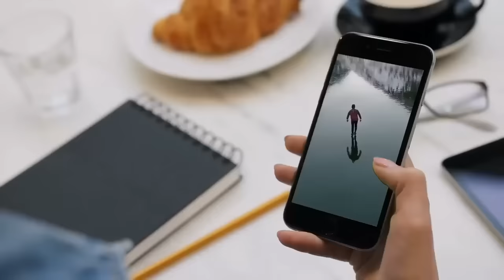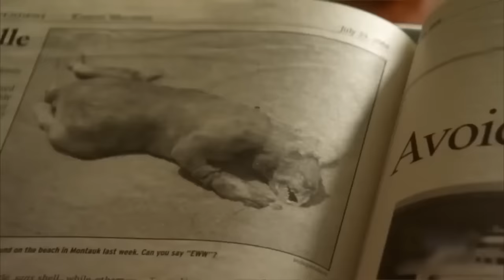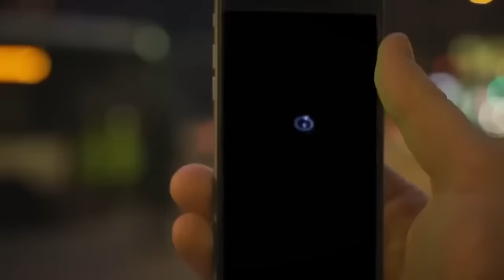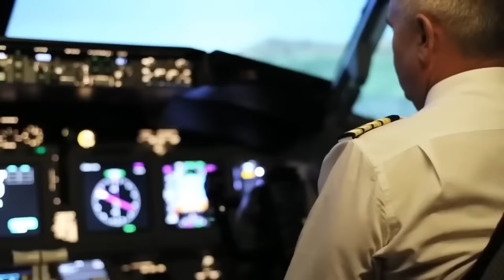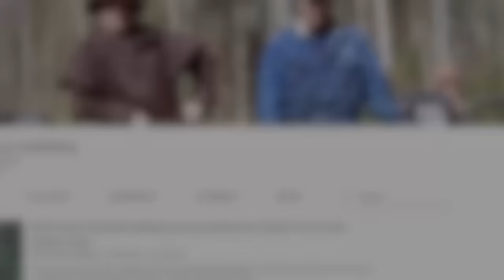Mega Compilation of Trail Cam Videos Going Viral Right Now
Mega Compilation of Trail Footages Going Viral Right Now